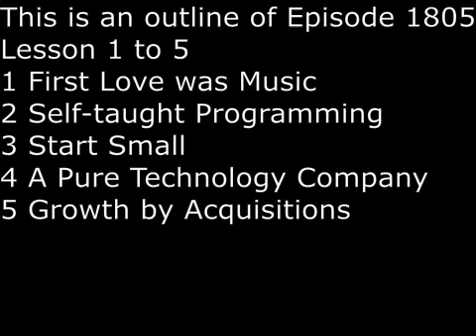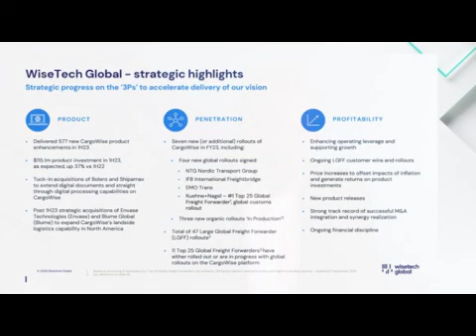SecretsSelfmadeBillionaires 1805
Richard White's  First Love was Music.  He was not good enough to be professional so he became guitar technician for famous brand ACDC and The Angel.  He self-taught himself computer and programming and became a technologist.  In 1994, he started small.  He started with his business partner in the basement of his house with a credit card limit of $5,000.   He wants to build a pure technology company,  meaning most of his staffs would be product developers.   He led his company to high grow both organically and inorganically.  By inorganically,  I mean he grew the company by merger and acquisitions.  Between 1994 and 2023 , he has made more than 45 acquisitions.  He says he acquired company not to grow sales but to be catalyst for future growth either through technology or through knowledge and complaince to local logistics laws and reguations.  He says the most important skill to start a business is an inquiring mind,  always curious to learn something new and something better.  He says for most countries in the world  Australia is not considered a technology threat and hence it makes life not difficult for him to acquire other logistics companies all over the world.   He says technology is the biggest and ultimate game changer.  With technology you can use ideas to change the world.   Finally, his growth strategy involves the 3 Ps,  first P is Product,  second P is Penetration and third P is Profitability.